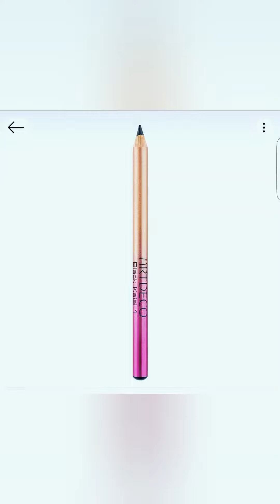4 août 2020